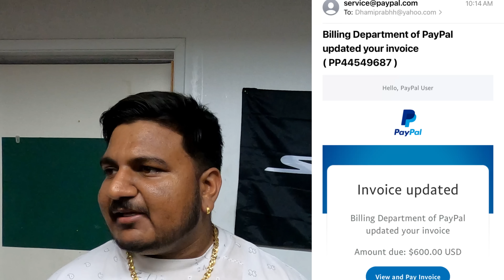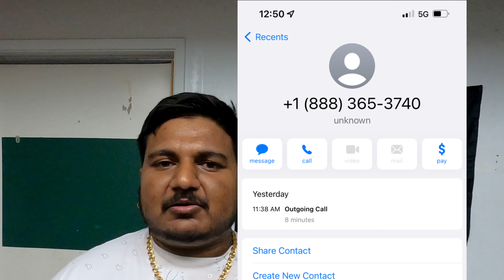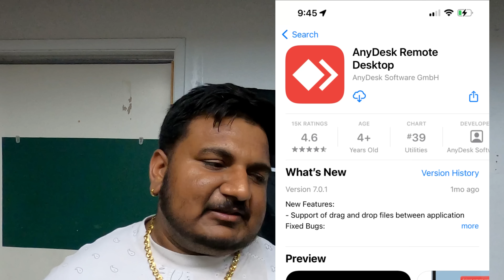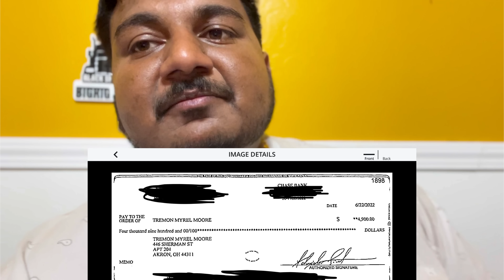Scam ho chala c mere nal.. tuc v sunlo kida bachna